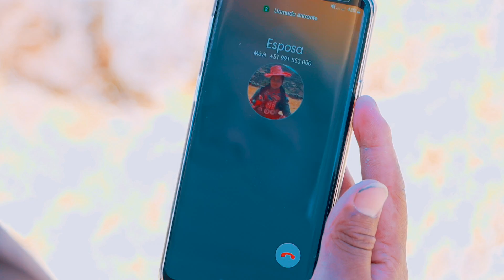LAS CONSAGRADAS DE CHUMBIVILCAS - Machanipas Tumanipas - FAMECO PRODUCCIONES ( Oficial 2020 )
Sitios web:
Rite to earth in the Andes - Customs in the Andes - Andean Music of Peru